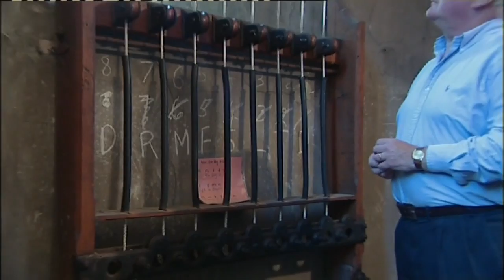St Thomas' Church Clock and Bells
St Thomas' Church in Douglas in the Isle of Man was opened in 1849 and has a fine peal of bells in its tower as well as a four-faced clock.

The winding mechanism for the clock has recently been automated but before the changeover Charles Guard, along with Tower Captain Edwin Creer, climbed the ladders to see how it all worked and find out what would be changing.